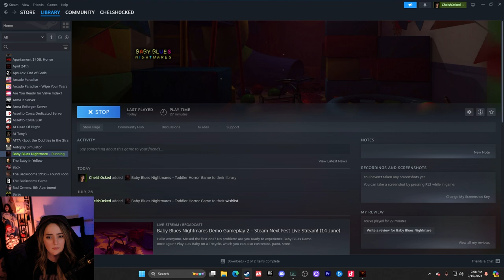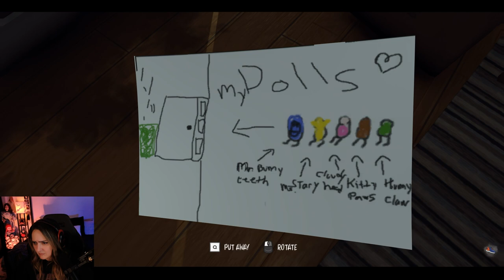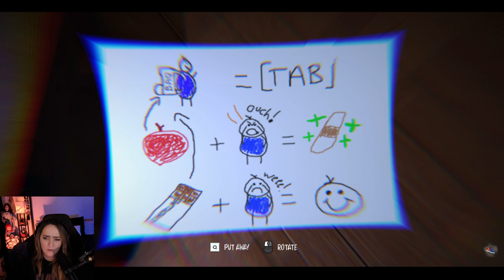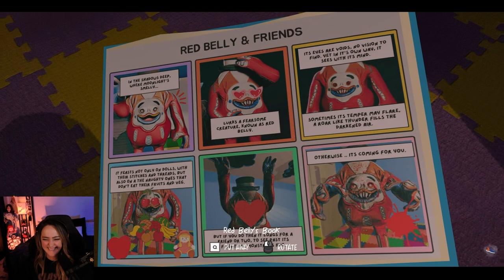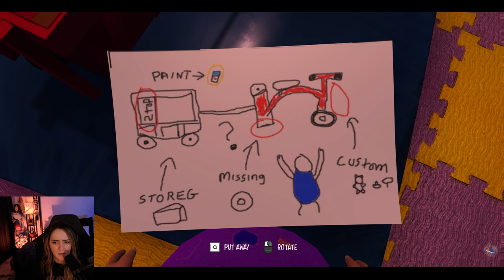We love Spooky Plushies | Baby Blues Nightmares | Horror Game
Game Description: Baby Blues Nightmares is a survival horror stealth game where you play as a toddler going into a little adventure with your tricycle which you can fix, maintain and customize. Paddle, hide and survive but remember; try not to cry when you are scared.. or the monsters will hear you and get you.